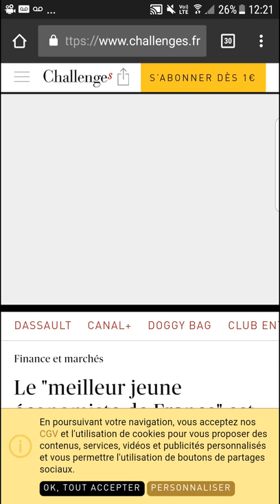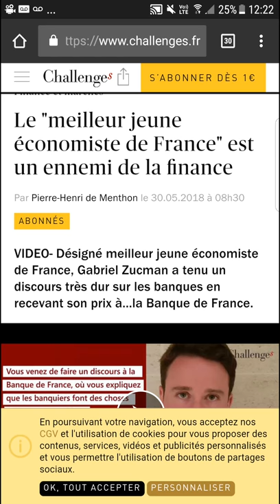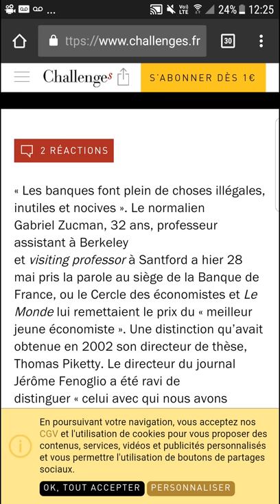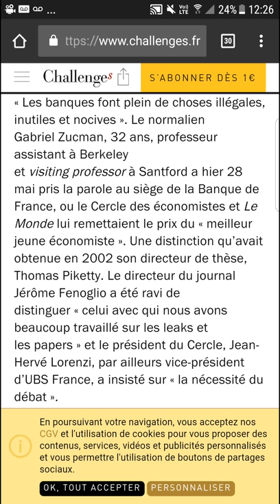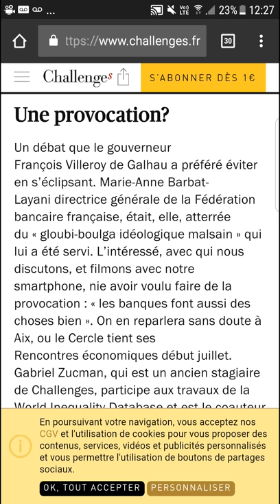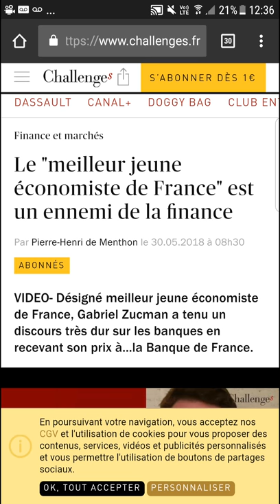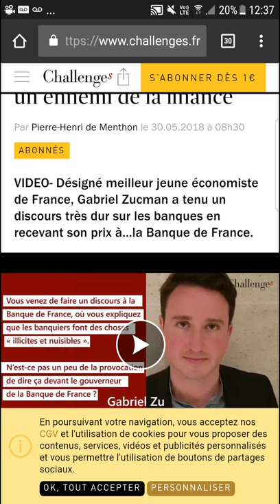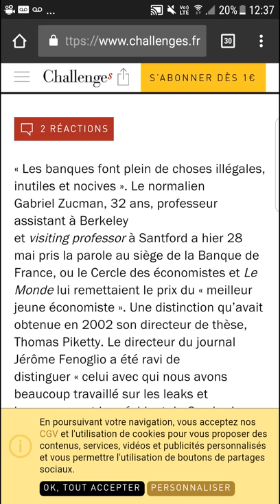La Finance Tue : illégalités massives Respect Gabriel Zucman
MISS YEPAPOTE ?

CO-SERVICES SITES WEB X3 v.FR & ENG

Prenez soin de vous et surtout des autres.
AUTRE SUJET EN LIEN ?
🌡Crypto devenir ? si Chaos ? 3ième Guerre Mondiale ? nouvel ordre mondial ?